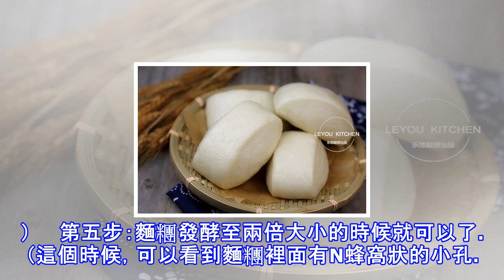發麵不成功？做出來的饅頭乾硬難吃！那是你「酵母粉」用錯了！教你一招，很快就發好！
提示：文中的麵粉是中筋麵粉　　常收到親們的留言，說發麵總是不成功。做的饅頭 、包子、發麵餅什麼的，乾硬，看著沒食慾，吃起來更不可口。以下就簡單的聊聊在家發麵需要注意的幾個地方，還有10種發麵主食的做法。希望大家看過後，有所收益。　　現在，居家發麵使用最多的是酵母粉。這種天然的發酵粉隨用隨取，用起來比老麵粉更簡單方便，也好保存。所以，以下就主要介紹酵母粉發麵的方法。　　酵母粉怎麼用？　　用量比例：通常500g麵粉用4-5g的乾酵母粉就差不多了。如果多放了呢？沒有關係，因為酵母粉是天然物質，並不會產生不好的影響。但用少了，就會影響發酵效果。　　水溫：通常30度左右的溫水最為合適。水溫若太高，不宜酵...